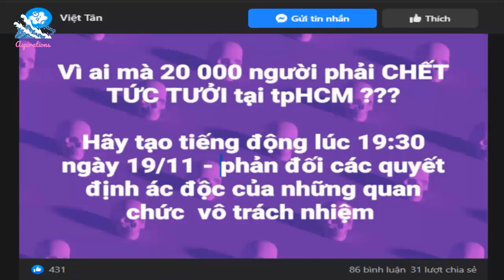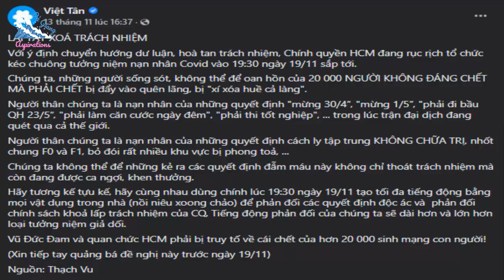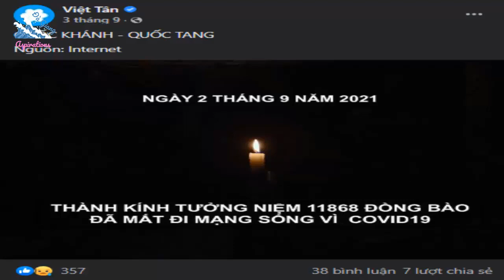TRÒ HỀ CỦA BĂNG ĐẢNG VIỆT TÂN PHẢN ĐỐI LỄ TƯỞNG NIỆM CÁC NẠN NHÂN CỦA COVID-19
Đại dịch COVID-19 đã và đang gây ra những mất mát vô cùng to lớn đối với cả thế giới. Việt Nam không phải là ngoại lệ. Mặc dù công tác chống dịch của nước ta rất quyết liệt, rất nỗ lực với sự tham gia của cả hệ thống chính trị, sự đồng lòng của người dân, nhưng những mất mát trong đợt dịch thứ 4 khiến chúng ta rất đau lòng. Buổi lễ hôm nay để chúng ta tưởng nhớ đồng bào và cán bộ, chiến sỹ đã hy sinh, tử vong trong đại dịch.

Để tưởng nhớ đồng bào tử vong, cán bộ, chiến sỹ hi sinh trong đại dịch COVID-19, vào lúc 20h30 ở TPHCM, Hà Nội đồng loạt diễn ra các hoạt động thắp nến, dâng hương, thả đèn hoa đăng, các cơ sở tôn giáo rung chuông tưởng niệm. Các con tàu trên các tuyến kênh ở TPHCM sẽ kéo còi, ở nhiều nơi người dân được khuyến khích tắt đèn, thắp nến tưởng niệm…

Các tỉnh, thành phố có nhiều người dân tử vong cũng có những hình thức phù hợp để hưởng ứng chương trình.

Dịch bệnh COVID-19 đã khiến hơn hai vạn đồng bào và cán bộ, chiến sĩ cả nước hy sinh, tử vong. Hàng vạn gia đình mất đi người thân. Đây là sự mất mát, đau thương to lớn không gì bù đắp được. Trong cuộc chiến với dịch bệnh suốt gần 2 năm qua, cùng sự vào cuộc quyết liệt của cả hệ thống chính trị, sự đoàn kết đồng lòng của toàn thể người dân trong và ngoài nước, dịch bệnh trên cả nước đã cơ bản được kiểm soát.

Các chiến sĩ nơi tuyến đầu đã không quản ngại khó khăn, gian khổ, thậm chí phải hy sinh tính mạng của mình để bảo vệ sức khoẻ của người dân, nhưng với biến thể khó lường của virus, chúng ta đã chứng kiến những hậu quả rất nặng nề.

Tại buổi lễ, các lãnh đạo, đại biểu và đồng bào, chiến sĩ cả nước được theo dõi phóng sự 1 “Cuộc chiến sinh tử”.

Nhưng băng đảng Việt Tân rất giã tâm như loài ác thú khi phản đối lễ tưởng niệm các nạn nhân của COVID 19.